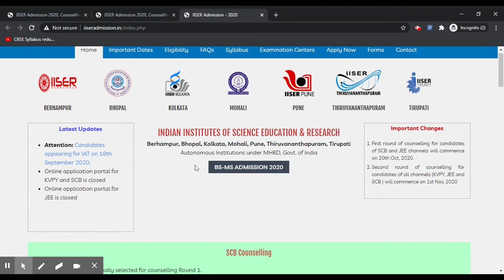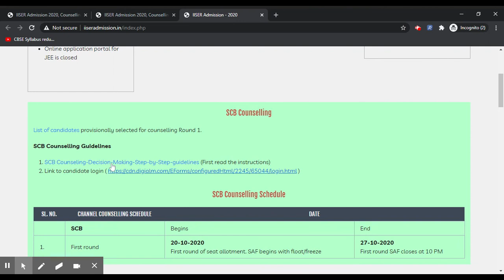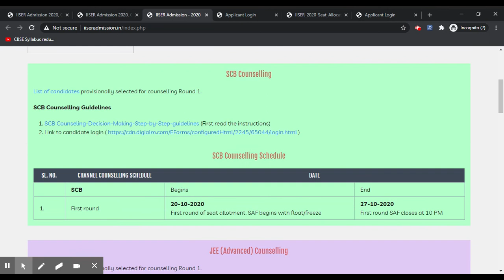IISER Admission 2020 Counseling for SCB & JEE Channels (Started) -Register for IISER Counseling 2020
IISER 2020 Counselling (1st Round) for SCB & JEE channel has been started from 20th October 2020.